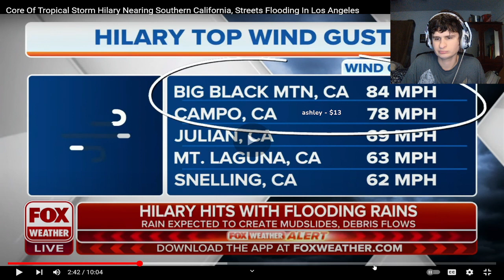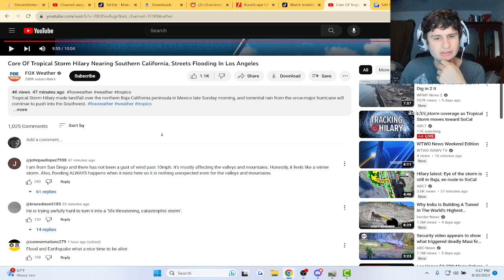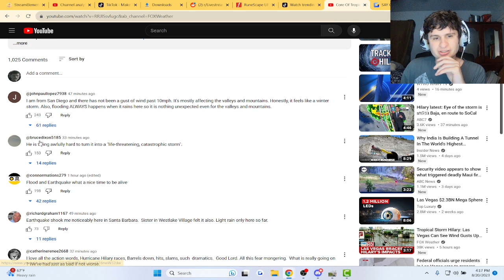Tropical Storm hilary is hitting where I live | fanof reacts